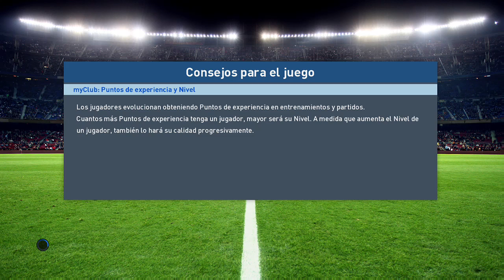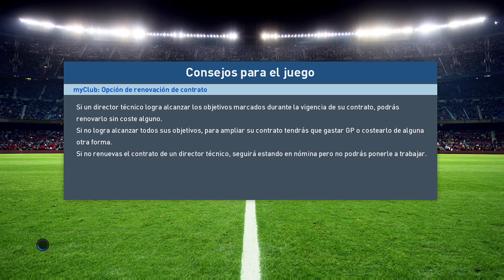PES 2017 (TORNEO EL CLASICO,my club) en XBOX ONE #37